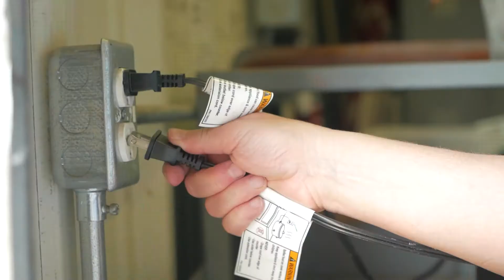Brett Linda Stapleton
As a painter and photographer working out of my studio/gallery in Boulder CO (The Crowd Collective), I enjoy majestic vistas everywhere. DropsofColor is inspired by the natural beauty of the mountains, sunshine, spirit, and lifestyle here in the Rockies as well as the beauty of the world as I see it through travel.